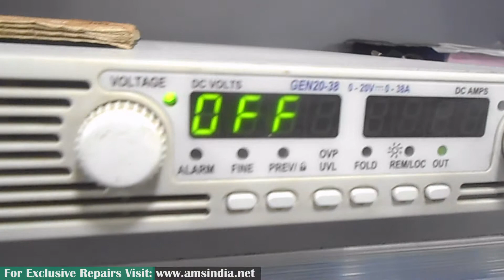Repair of EBERLE P-43 PCB PLS 514 | Advanced Micro Services Pvt. Ltd.